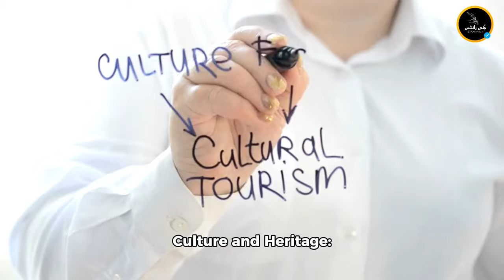Exploring Beauty of | Antigua and Barbuda | Short Biography | Juni Writes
Exploring the Beauty of Antigua and Barbuda